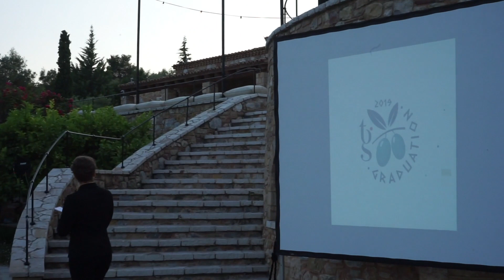Graduate Entrance - THINK Global School 2019 Graduation